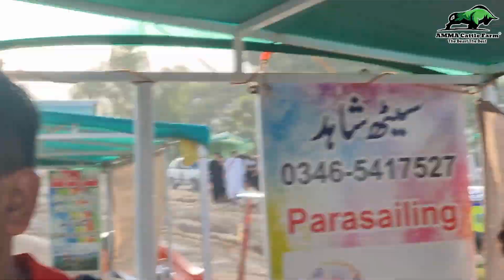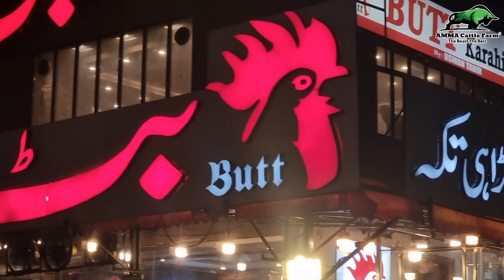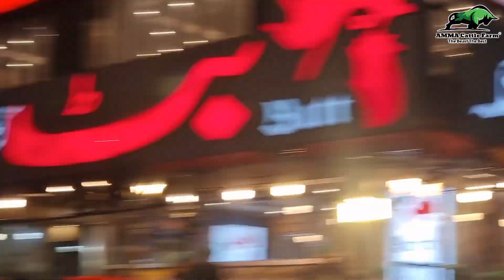Balakot to Islamabad | episode # 09